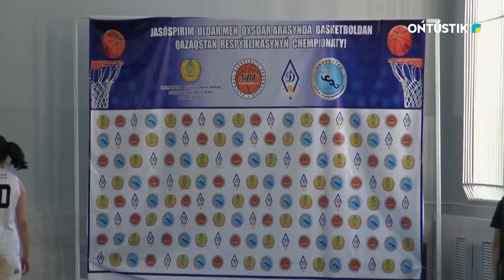БАСКЕТБОЛДАН ҚР ЧЕМПИОНАТЫ ТҮРКІСТАНДА ӨТІП ЖАТЫР